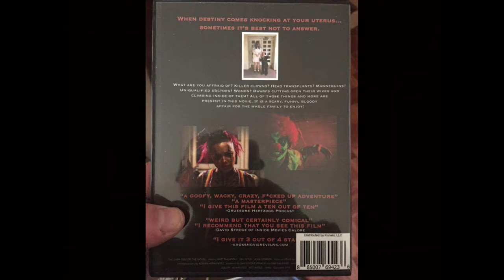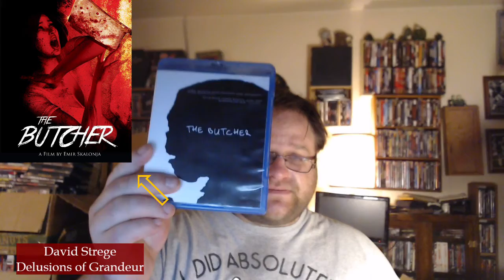Emir Skalonja's "The Butcher" (2016) film reviewed by Delusions of Grandeur